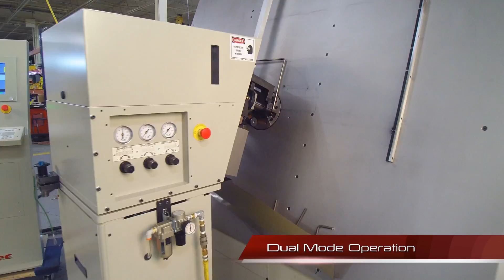AWE Welder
Our newly redesigned Automatic wire Butt Welder is available in mid frequency DC and AC versions.  It can be set to automatically work with our CNC benders or it can be turned for manual production while the CNC is operating.